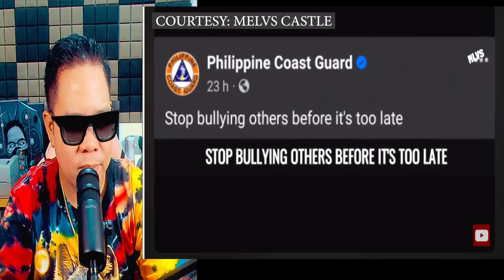🔴CHINA IYAK BINAGSAKAN NG KAMALASAN AT KARMA PINATAWAN NG SANCTIONS HACKER HULI REACTION AND COMMENT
IAMDAVID